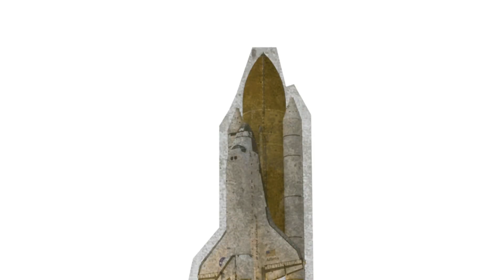"Silent Space Explorers: Can You Hear Sound in Space?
Welcome to Luna the Explorer's exciting space adventure! In this fun and educational video, Luna and her astronaut friend, Astro Alex, journey into the cosmic realm to answer a pressing question: Can you hear sound in space? Join Luna as she discovers the fascinating truth about the silence beyond our planet. With colorful animations and engaging storytelling, young viewers will learn why space is devoid of sound and how astronauts communicate using special equipment. Get ready for a thrilling journey through the galaxy, packed with fun facts and cosmic wonders! Come along, space explorers! It's time to embark on this soundless quest!

Background :

Image by vectorpocket on Freepik
Image by studio4rt on freepik